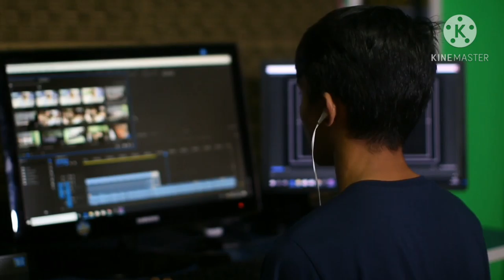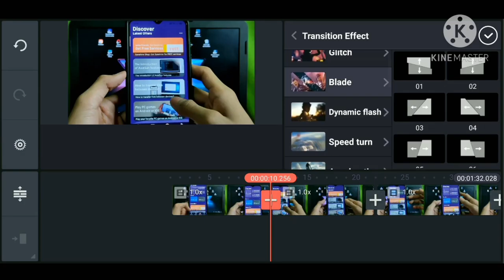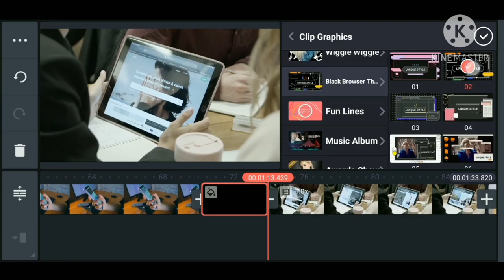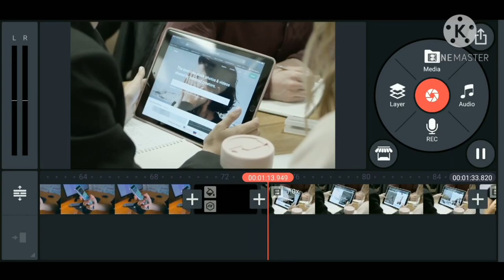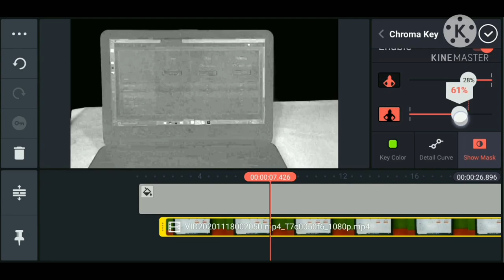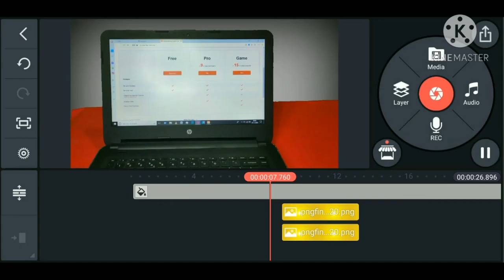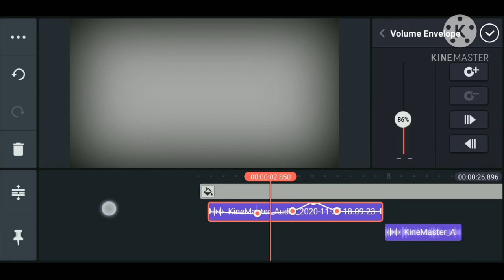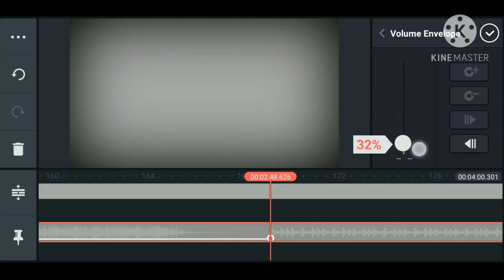How to Edit video in kinemaster | वीडियो एडिट करना सीखे हिंदी में । |1080p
How to Edit video in kinemaster | वीडियो एडिट करना सीखे हिंदी में ।

Best camera in low price:-

Best Recording Mic in low price:-

Best Tripod in low price:-

Best LED T.V. in low price:-

Best Drone in low price:-